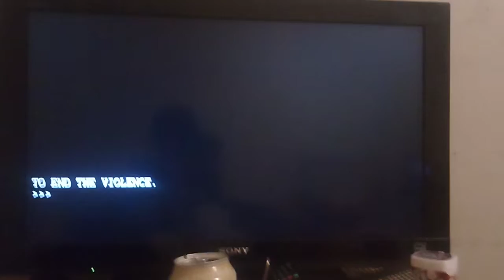KTRK-TV ABC13 (Sunday) Eyewitness News 10PM Open (July 17th, 2022)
Finally, after one week in Houston without cable, there's the news open! 😊

Tonight/Overnight/Early Morning Schedule:
10:35PM - Eyewitness News Extra
11:00PM - NFL Films: A Look Ahead
11:30PM - Joel Osteen
12:00AM - Dr. David Jeremiah Ministries
12:30AM - Castle (ABC's Former Drama Series)
1:30AM - Castle (ABC's Former Drama Series)

(Ends Weekend Local Programming)

2:30AM - ABC World News Now (ABC's Official Programming)
4:00AM - America's This Morning (ABC's Official Programming)